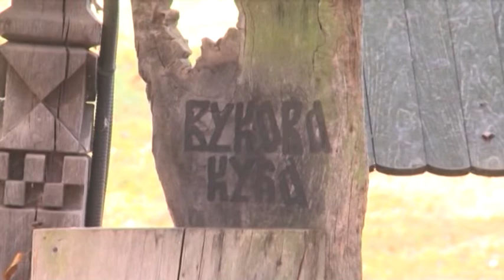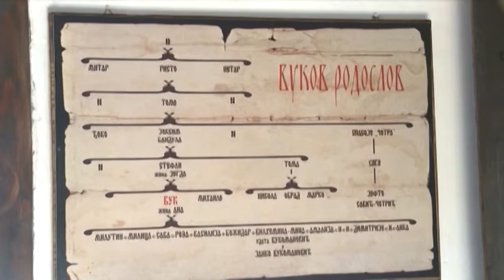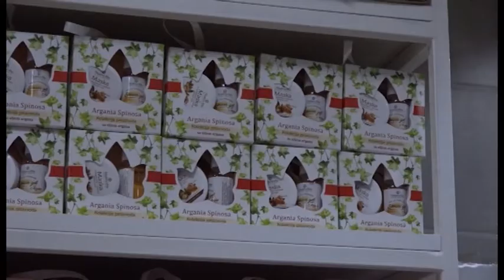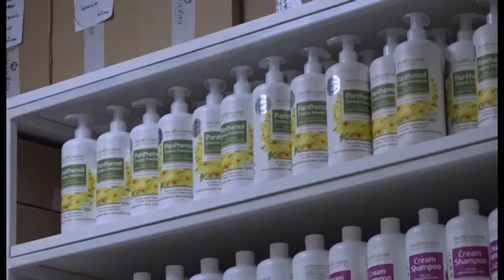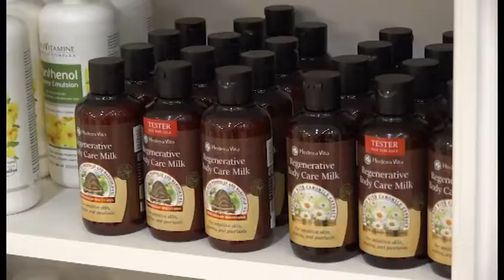Lotel Panorama 22. 11. 2019.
Znamenito mesto Trsic, tacnije spomen kuca Vuka Stefanovica Karadzica, je prvi muzej na otvorenom u Kraljevini Jugoslaviji. Podignuta je 17. septembra 1933. godine o ovom objektu narodnog graditeljstva u emsiji govori Miroslav Terzic, istorcar Centra za kulturu "Vuk Karadzić".
Kompanija "Hedera Vita" sa sedištem u Loznici nastala je 2011. godine kada je započela proizvodnju biljnih sapuna. U godinama koje su sledile njihov asortiman se širio i danas dostigao brojku od preko 150 proizvoda a bave se i proizvodnjom deset robnih marki za druge proizvođače i izvoze u isto toliko zemalja širom sveta. Tim povodom gošća emisjie je vlasnica i direktorica "Hedera Vita" Olgica Samoilović.
Rubrika "Razgovori pokraj puta" donosi još jednu priču autorskog para Dobrivoja i Dobrile Pantelić koji se ovog puta tematski bave uzgojem zečeva.